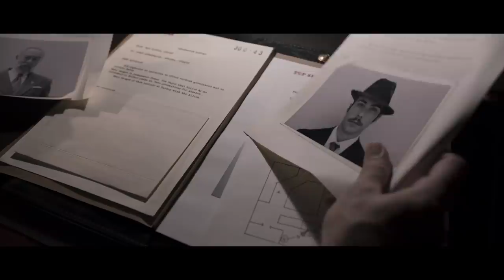Çiçero - Fragman 2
AYLA ve MÜSLÜM’ün Yapımcısından 2019’un İlk Filmi:
2. Dünya Savaşı’nın Kaderini Değiştiren Yüzyılın Casusu “ÇİÇERO”dan Yeni Fragman!

2018’i MÜSLÜM filminin başarısıyla taçlandıran Dijital Sanatlar, 2019’un ilk ayında vizyona girecek ÇİÇERO filmiyle yıla hızlı bir başlangıç yapıyor. Serdar Akar’ın yönettiği, Erdal Beşikçioğlu ve Burcu Biricik’in başrolü paylaştığı film, yine gerçek bir hayat hikayesini konu alıyor. ÇİÇERO’dan yeni fragman yayınlandı.